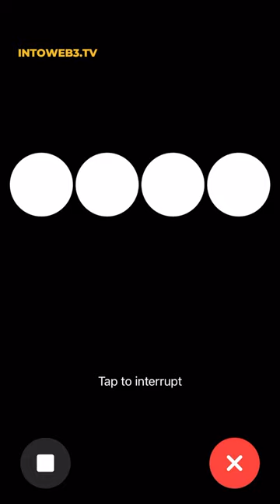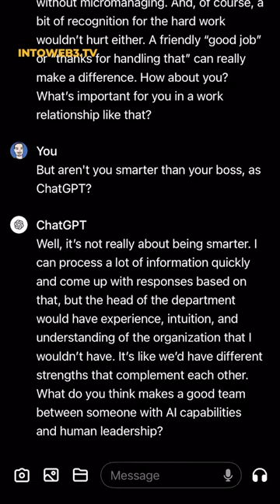ChatGPT is human, including sucking up to their boss...